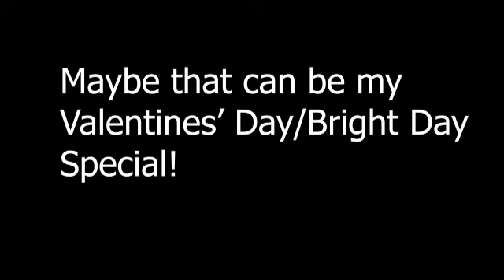Shooting Star's Serendipity (iPhone backstory, Sora in Smash meme, and Christmas 2021 Special)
(I uploaded this early on Christmas Eve, to make it like a real present!)

I had a lucky streak during October: I managed to get an iPhone, which means the glare from my eyeglasses is negligible! I can be a VTuber even with my eyeglasses! And then I saw the last Smash reveal thing, and I saw that the character I had wished for finally made it! And that's what led to my Sora in Smash video! I wish you all a Merry Christmas, or whatever you celebrate, and a Happy New Year! Shoot for the Stars!